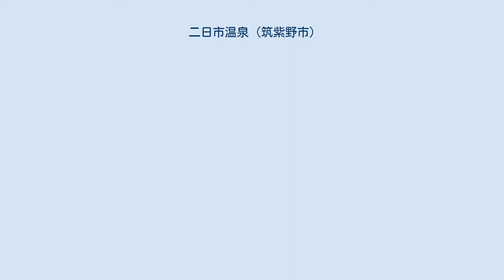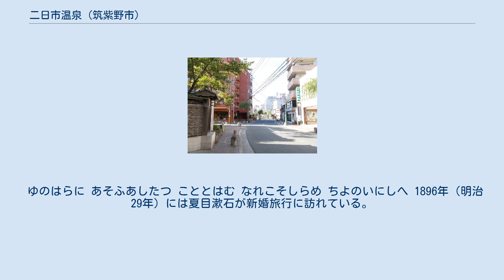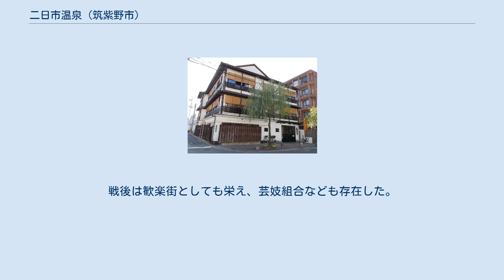二日市温泉 (筑紫野市)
二日市温泉（ふつかいちおんせん）は、福岡県筑紫野市湯町にある温泉。
 開湯は奈良時代である。
歴史上の記録では、万葉集に収められた大宰帥・大伴旅人の詠んだ歌に初めて記されている。
立地は大宰府政庁における四神相応の南の朱雀に比定されるとも言われる。
古くは「次田（すいた）の湯」、「薬師温泉」、近世は「武蔵温泉」と呼ばれていた。
江戸時代には、筑前藩主黒田氏専用の「御前湯」が置かれ、「二日市温泉」と命名されたのは、1950年（昭和25年）である。
 博多湯 二日市温泉を貫通する福岡県道7号（二日市温泉入口交差点付近より撮影） JR二日市駅の南西、直線距離約500mの福岡県道7号筑紫野インター線沿線に温泉街があるが、同駅には当温泉の反対側にあたる東側にしか改札口がない。
「博多の奥座敷」ともいわれ、昭和天皇、江沢民、美空ひばりらに縁がある旅館「大丸別荘」を含む7軒の旅館のほか、「博多湯」、「御前湯」2軒の共同浴場が存在する。
 御前湯の夏目漱石石碑 大伴旅人は大宰府赴任時に妻を亡くし、この温泉にて万葉集にも収録された以下の句を読んだ。
 湯の原に 鳴く芦田鶴は わがごとく 妹に恋ふれや 時わかず鳴く 幕末には三条実美がこの地を訪れ、以下の句を残した。
 ゆのはらに あそふあしたつ こととはむ なれこそしらめ ちよのいにしへ 1896年（明治29年）には夏目漱石が新婚旅行に訪れている。
戦後は歓楽街としても栄え、芸妓組合なども存在した。